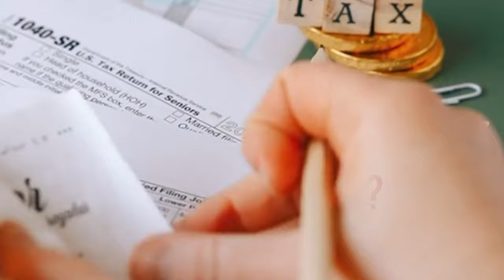Solution for income tax -commerce students | Govt Victoria College Palakkad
Solution for income tax -
Commerce students | Gvt Victoria College Palakkad

Introduction video

This is an E-learning platform for commerce students. Currently we are focusing on problems related to Income Tax. Later we will deal with other commerce subjects too. So, remain in contact with us. Beacuse we will help you to tackle the problems you face.